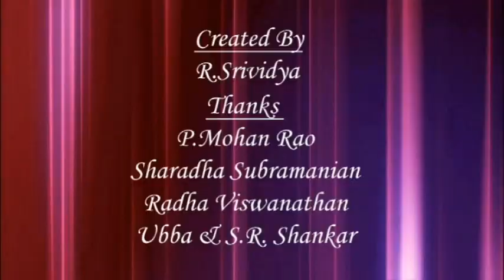பல துறைகளில் சாதிக்கும் இவரைப்பற்றிய ஒரு நேர்காணல்!!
Kalaisuvai 127   Mrs  Bhuvana Ramesh

 We are going to provide information about various arts and interviews of artists from various fields in upcoming videos in KALAISUVAI.